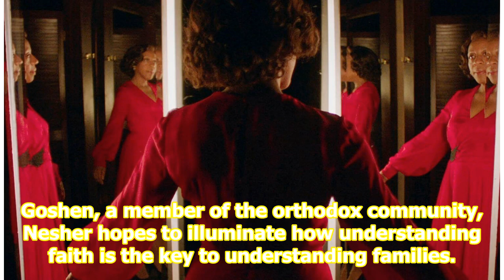Film picks: In Fabric, Scary Stories To Tell In The Dark, and Israeli Film Festival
IN FABRICR21 116 minutes/opens Aug 16 Curses, cults and creepy mannequins all come together in this work of comedy-horror from British writer-director Peter Strickland. With its weird women, surrealism, electro soundtrack and backdrop of deep reds, greens and gold, one could put Strickland into the ...